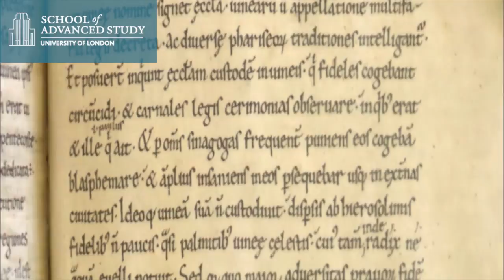An introduction to Script changes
School of Advanced Study

InScribe Palaeography

Dr Erik Kwakkel

In this video Dr Erik Kwakkel (Leiden University) introduces three different manuscripts from the Senate House Library collection that range from the Carolingian age to the Gothic age. He points out script features in each and demonstrates how the scripts change over time. This video features the following Senate House Library manuscripts: Bede on Songs of Songs (MS 835); Bible - Genesis to Ruth (MS 785); and Paris Bible (MS 905).

InScribe Palaeography: Palaeography: an overview

These videos were created as part of the InScribe Palaeography online tutorial developed by a collaboration of School of Advanced Study institutes. The course introduces the general concepts of palaeography and manuscript study and trains students to undertake their own transcriptions from medieval English and European manuscripts.

The InScribe project was managed and developed by the Institute of Historical Research, Institute of English Studies, and the Warburg Institute, with help from Senate House Library, Digital Humanities at Kings College London, and the Exeter Cathedral Archives.